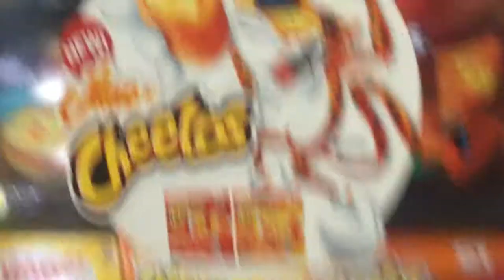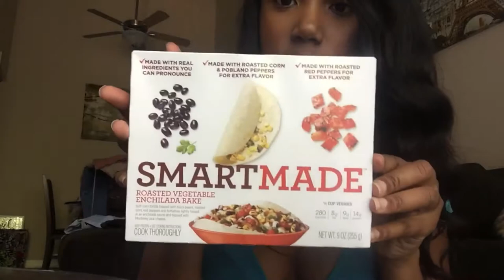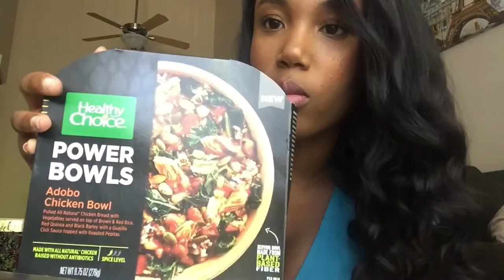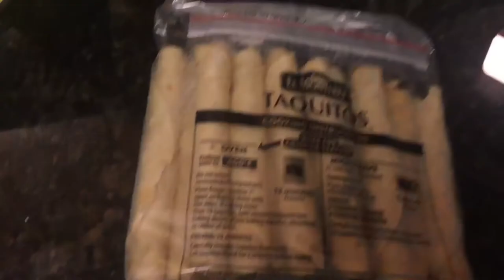RANDOM VLOG | Shopping, School, & Grocery Haul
Hey guys, here’s a random vlog ! IG is @msjoyy :D